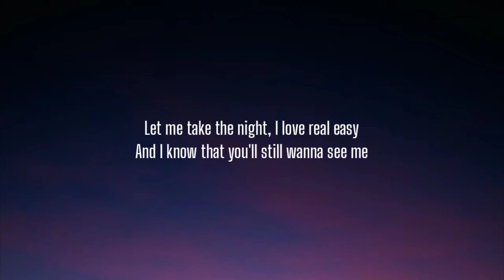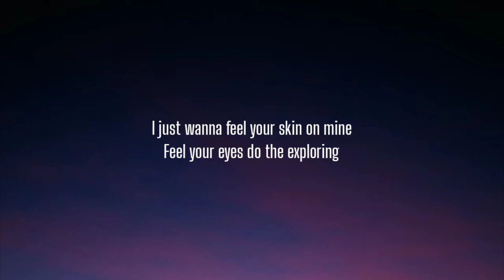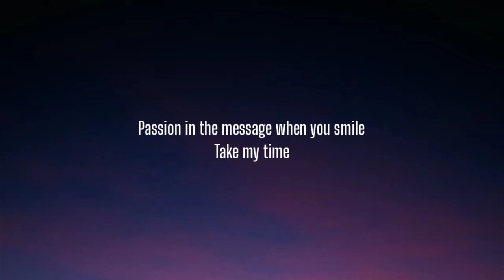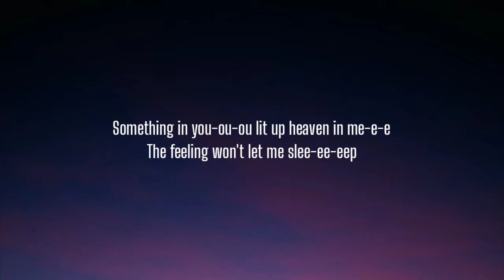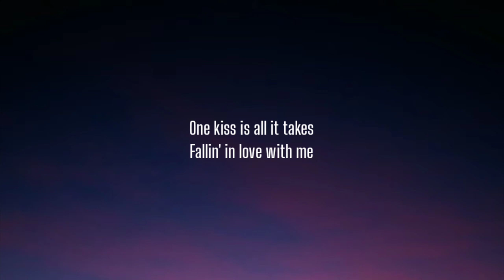Calvin Harris, Dua Lipa - One Kiss (Lyrics)